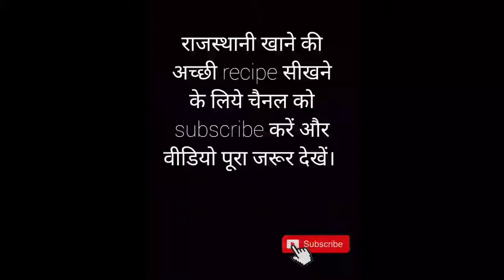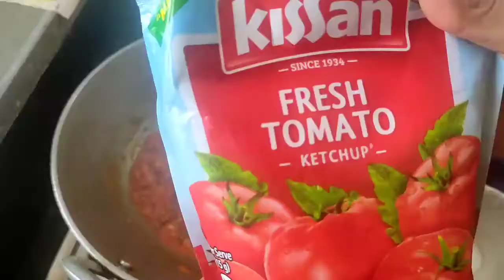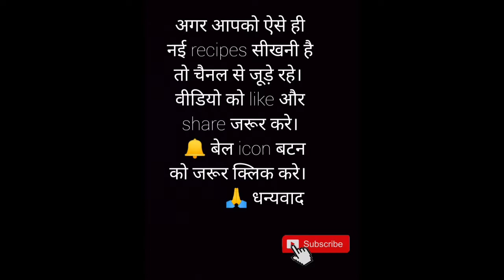झटपट बनाये रेस्टोरेंट जैसा Indian style pasta अब घर पर। pasta recipe😋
resaturent jesa pasta bnaye ghar par, indian style pasta, indian style pasta recipe, पास्ता बनाने की विधि, पास्ता, pasta recipe in hindi, quick and easy pasta, पास्ता रेसिपी, pasta bnane ki vidhi, pasta bnane ka tarika, पास्ता कैसे बनाये, red sauce pasta, special pasta recipe, pasta at home, testy and easy pasta recipe, breakfast recipe, italian pasta recipe, indian style pasta make at home, pasta bnane ka bhut hi aasan tarika,
indian style pasta

nye nye khane ki recipe janne ke liye aap hmare channnel ko subscribe jrur kre or bell icon ko jrur dbaaye taki agle videos ke notifications aap tk sbse phle phunche.